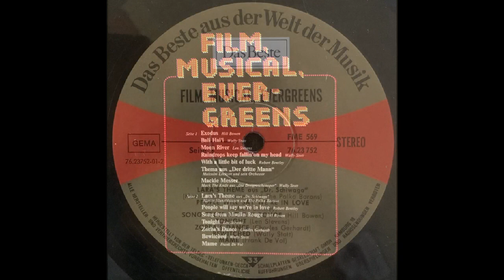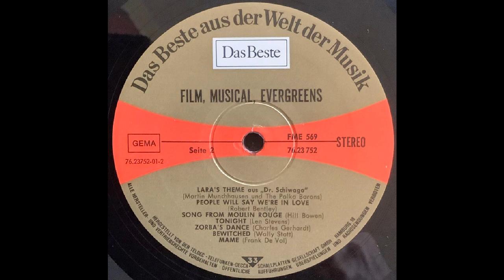PEOPLE WILL SAY WE'RE IN LOVE (Rodgers/Hammerstein) Robert Bentley and his Orchestra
'People Will Say We're In Love' is the principal song from Oklahoma! with music by Richard Rodgers and lyrics by Oscar Hammerstein II.
This performance is by Robert Bentley and his Orchestra from a 12 inch imported German vinyl LP titled 'Film, Musical, Evergreens by Verlag Das Beste – (FME 569)